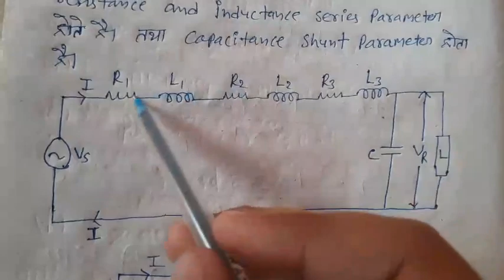TDEP(Parameters of Transmission lines)